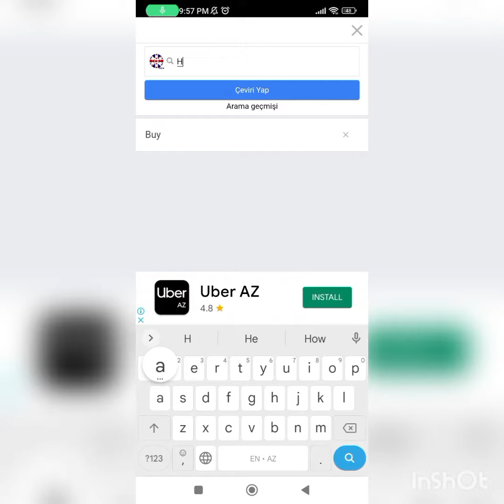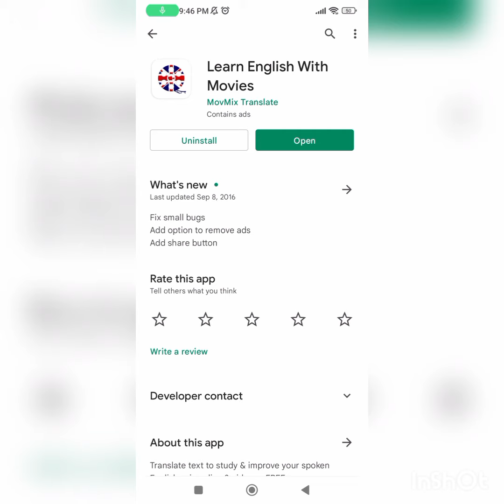Ingilis dilində sözü yaz və müxtəlif formatda dinlə